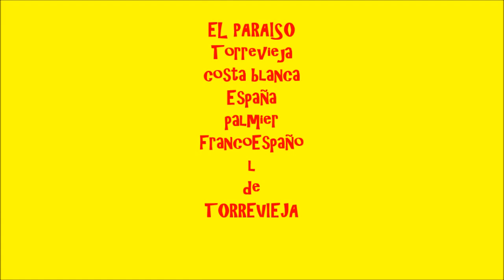el paraiso Torrevieja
belle promenade sous le soleil brulant